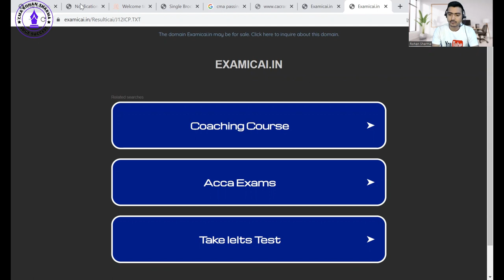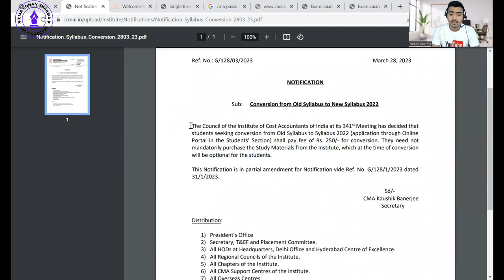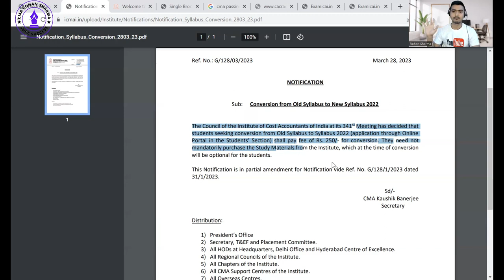Should I Convert from CMA 2016 Old Syllabus to 2022 New Syllabus?